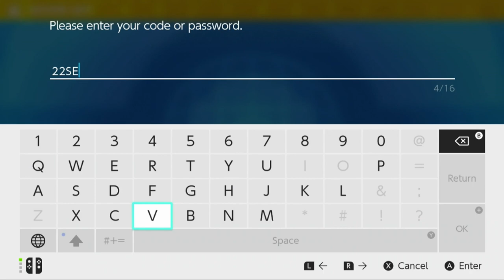Pokémon Scarlet & Violet Surprise Trade Week 20: Fidough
Before starting Surprise Trade, I show two Mystery Gift codes, the first one is the TMs for Bulldoze and Rock Slide, and the second code is a Bronzong that was used in the Pokémon Japan Championship 2023.
For this week's Surprise Trade, I will be trading Fidough, this Fairy-type Pokémon was introduced in this generation, and I usually breed for 31 IVs in at least 4 or 5 stats. The Nature I went with is Impish, because Fidough's best stat is Defense, and I didn't breed for the Hidden Ability, which is Klutz. Fidough changes both Abilities when it evolves into Dachsbun, Own Tempo becomes Well-Baked Body, which is Dachsbun's signature Ability, and Klutz becomes Aroma Veil.
For Egg Moves, I went with Yawn, Wish, Howl, and Sweet Scent, it does get Copycat as another move, but I went with the ones that looked to be ones that stand out. For Pokémon that learn these moves, it gets Yawn from various Pokémon, like Wooper, Komala, and Lechonk, Wish requires a Mirror Herb, and it can learn it from Luvdisc, Flabébé, and Gardevoir, it gets Sweet Scent from the Teddiursa line, Howl from Growlithe, Houndour, and Fennekin, and Copycat can be learned from Eevee, Sudowoodo, and Lucario.
None of these Egg Moves are damage dealing moves, but at least Fidough has Tackle as a starting move, along with Growl, and for level up moves, it can learn Lick, Tail Whip, Covet, Bite, Baby-Doll Eyes, Play Rough, Work Up, Baton Pass, Roar, Double-Edge, Charm, Crunch, and Last Resort. It evolves into Dachsbun at Level 26, and as for when to evolve Fidough, right away because it will already have Play Rough by now, and for some reason, Fidough learns Baton Pass at Level 26, which is the level it evolves, Dachsbun learns it at Level 29.
Next up is TMs, and I will go over what Dachsbun can learn, it can get Agility, Mud-Slap, Fire Fang, Ice Fang, Thunder Fang, Trailblaze, Facade, Snarl, Mud Shot, Draining Kiss, Dig, Psychic Fangs, Body Slam, Dazzling Gleam, Stomping Tantrum, Body Press, Helping Hand, Misty Terrain, Giga Impact, Hyper Beam, and Tera Blast.
Dachsbun can be a tricky Pokémon to use in Single Battles because it doesn't have the offensive power that most sweepers have, and while it does have a good Defense stat, it doesn't have that great HP. It doesn't seem to be in the top 150 when it comes to the rankings, and it is outclassed by better Fairy-type Pokémon like Sylveon and Azumarill. The one advantage to Dachsbun is Well-Baked Body, which gives it an immunity to Fire-type moves and boosts its Defense by 2 stages, and best Tera Type would be Steel to give it a good amount of resistances. Dachsbun is a decent user of Body Press, and it does get some utility moves like Yawn, Agility, Substitute, Baton Pass, and Wish, and it does have access to Play Rough if it needs a damage dealing move.
Dachsbun tends to do better in Double Battles, where it is paired up with a Pokémon like Lava Plume, like Torkoal or Chi-Yu, and it is ranked 72nd in the current format. Dachsbun can put Body Press to good use with those Defense boosts, and it does have access to Snarl to decrease the Special Attack stat of both foes, and there is Helping Hand to increase the power of its ally's next move. Steel is the most popular Tera Type for Dachsbun in Double Battles, as this does allow it to resist a variety of types, and the Fire weakness it would have with the Steel Tera Type becomes an immunity.
When going over the main story, Fidough does have a rough start, it doesn't get Play Rough till Level 18, its best move till now is Covet, and it does get Bite before them. Dachsbun isn't the best at dealing damage, but at least it has access to Baby-Doll Eyes, and eventually Charm to weaken the opponent's Attack stat, and once you get the TM for Body Press, Dachsbun can put that move to good use. As for its performance in Tera Raid Battles, Dachsbun was one of the top Pokémon back when we had Charizard in the 7 Star Tera Raid Battles where Dachsbun was immune to almost all of Charizard's attacks, and it is a good support Pokémon with access to Snarl and Mud-Slap to weaken the opponent's stats, and Helping Hand to help out the main attacker of the group, and it can use Howl to boost the Attack stat of allies if it needs to give them extra power against the Tera Raid Pokémon.